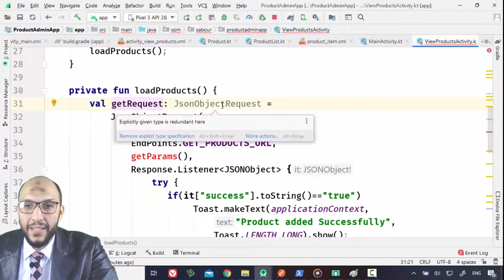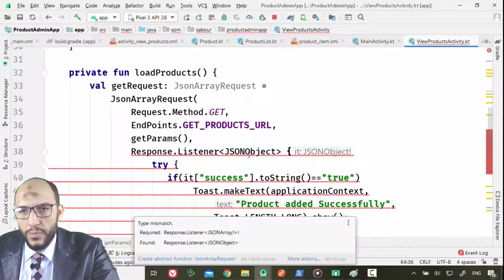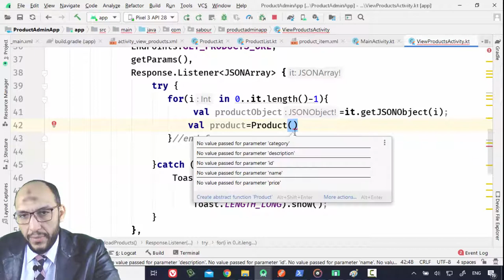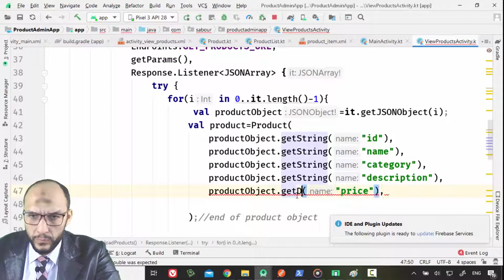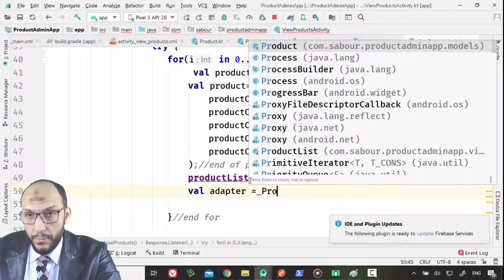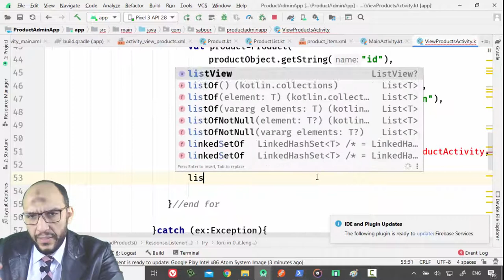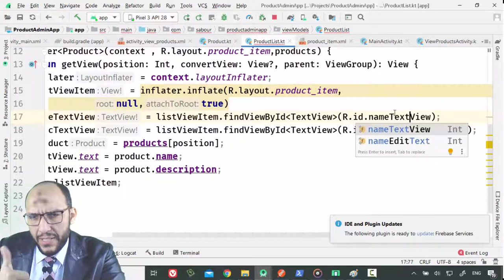11 Android Kotlin Working With Data CRUD Products Project JsonArrayRequest, and make list for